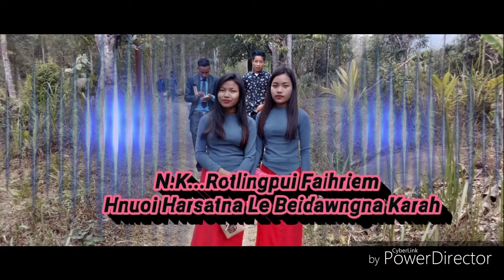Hnuoi harsatna le beidawngna karah....N.K..Rotlingpui Faihriem.....Music video Album mp3.....Live Re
Rotlingpui faihriem .
Live Recording